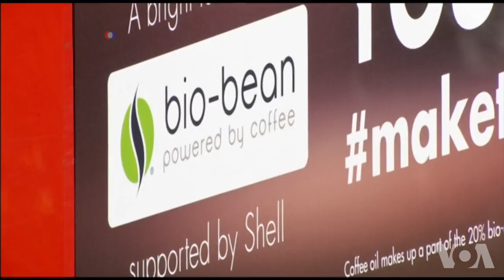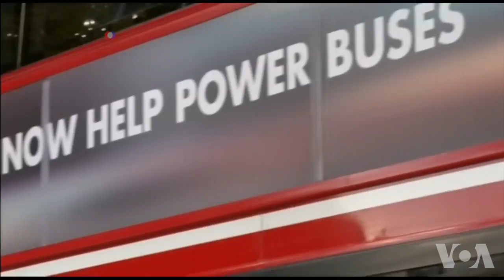咖啡提炼能源 驱动伦敦巴士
一家创业公司从咖啡剩渣中提炼能源，用于驱动伦敦的巴士。咖啡能让数百万人充满活力，现在一个名为“生物豆”的公司也想让咖啡给巴士提供动力。 公司创办人是阿瑟·凯伊。